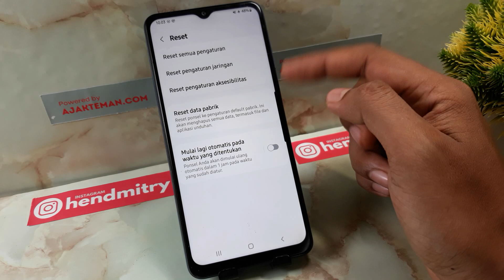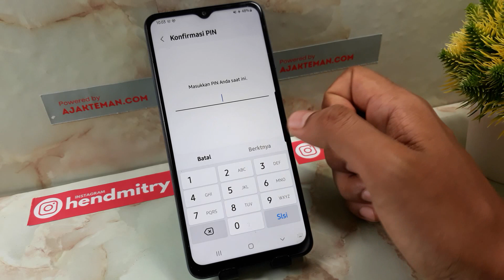Cara Mereset Pengaturan Hp Samsung